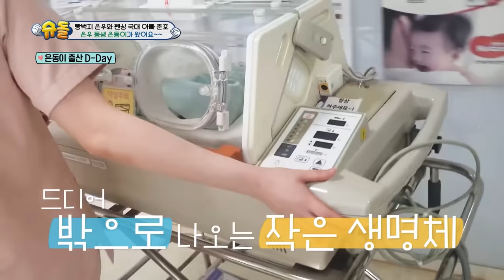[1HR] All in One Eunwoo Compilation😍😭🥰😂 [The Return of Superman] (Includes Paid Promotion)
[1HR] All in One Eunwoo Compilation😍😭🥰😂 [The Return of Superman] | KBS WORLD TV

Time Stamps
00:00 waiting for his little brother
05:44 sees little brother for the first time
11:59 goes to a dentist's office
14:46 goes to a daycare center
18:19 "keeping an eye" on his brother
21:35 I'm still a baby too
25:04 dad is more excited
26:02 bounce house
28:00 happy eunwoo
32:44 upset and looking for his mom
37:00 he's shy
39:14 he loves yugwa
43:07 car ride to the flower market
46:49 shares food with dad
50:54 his first word is "tasty"
52:35 what an honest kid
53:49 "watching" his brother
55:52 vinegar pacifier
58:49 grandma and grandpa visit
01:04:12 grandma's tears of happiness

Source
Ep.484 - Ep.495